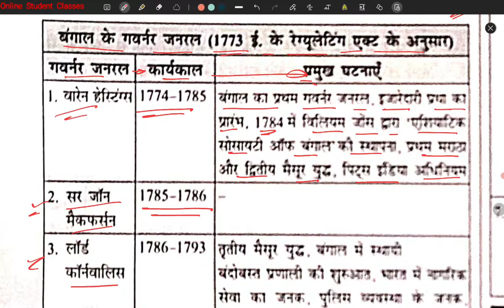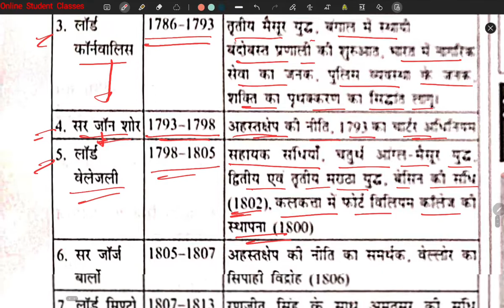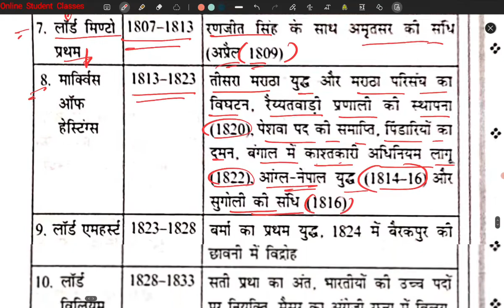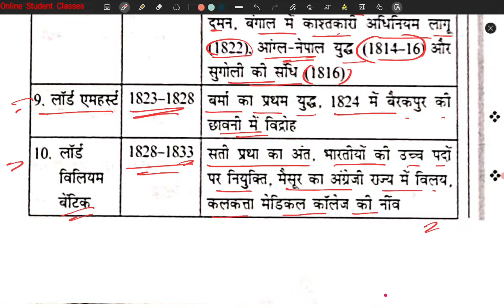बंगाल के गवर्नर जनरल ( 1773 ई के रेग्यूलेटिंग एक्ट के अनुसार )upsssc